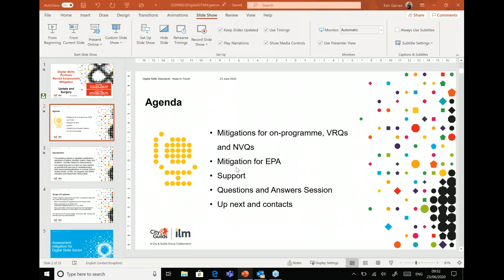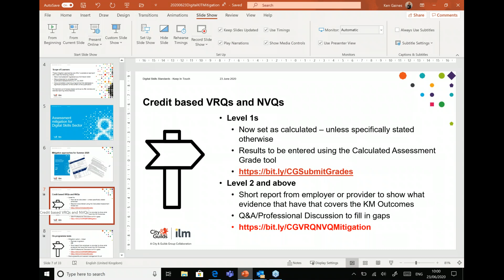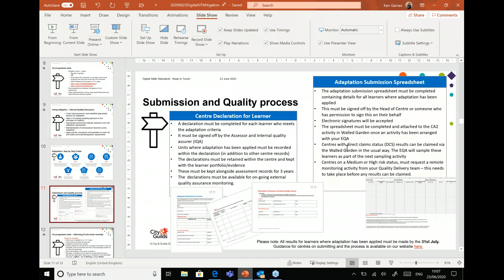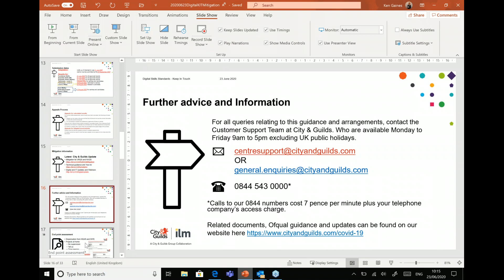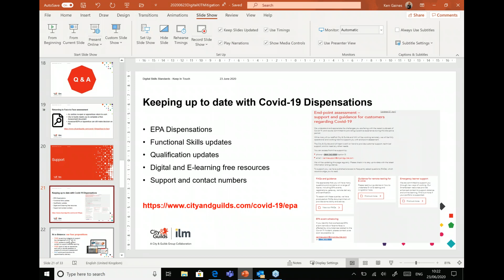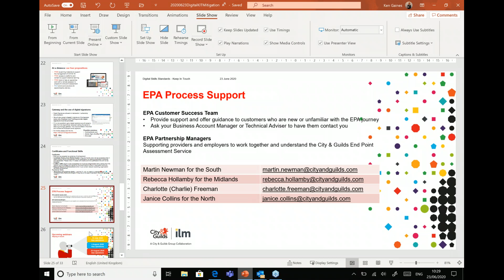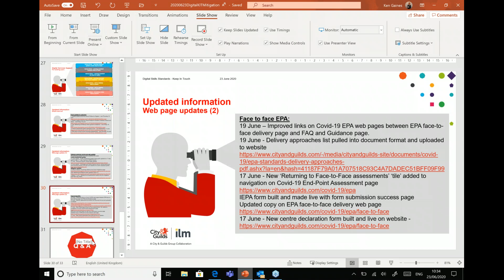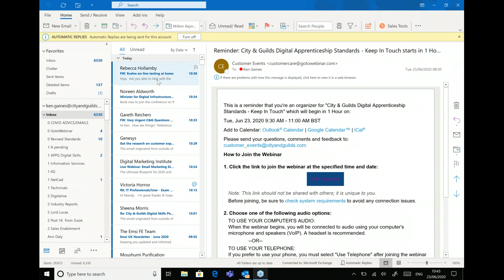City & Guilds Digital and IT Keep In Touch – Assessment Mitigation Revisited